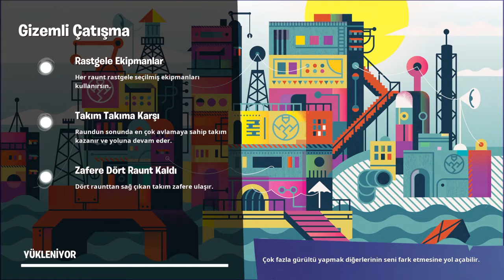Yine bir Fornite yine bir fail